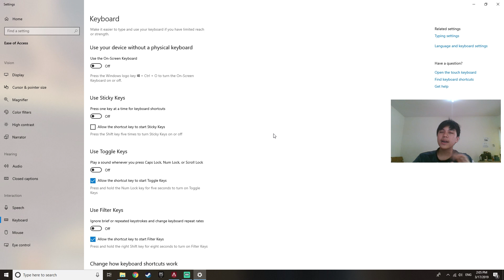Apex legends | กดShift แล้วขึ้นSticky key (วิธีปิด)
ในตอนไฟท์ปัญหาของผมคือการกดShift เพราะอยากไปถึงจุดไฟท์ให้ไวที่สุด สรุปแล้วกดย้ำจนเกิดปัญหาขึ้นครับ
myclip Tip&Trick
1.) อธิบายSetting Apex

5.)ชักแม็กยังไงให้ไวขึ้น

6.)โดดจากที่สูง แล้วเดินได้เลย

8.) ปรับหน้าจอ เพิ่ม FPS

9.) ปัญหาภาพตอนสตรีมกระตุก

10.)อธิบายวิธีได้ตราสัญลักษณ์(BADGE)

13.)เคลื่อนที่แบบไหนเร็วสุด

14.)ยิงซองปั้มให้รัว

15.)เมาส์ขึ้นกลางจอ
apex Funny moment
1.) ต่างชาติบอกรู้จักยังโอม
2.)คนจีนส่งจุ๊บให้ (Douyu TV)

Spec notebook
CPU : I7 7700HQ
GPU : 1050Ti 2GB
RAM : 16GB 2400BUS
SSD : 256GB
WEBCAM : OKER 386 FULL HD
NAMETAG : JAMES
AGE : 21 yearolds